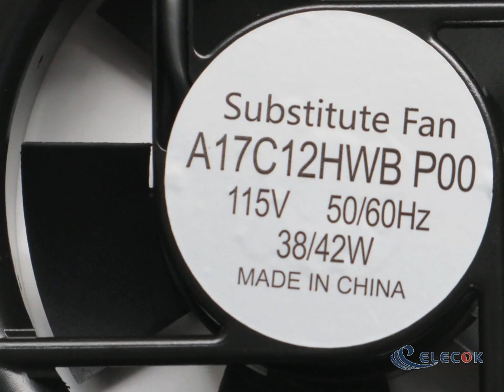A17C12HWB P00 115V 50/60HZ 38/42W Fan 2wires substitute